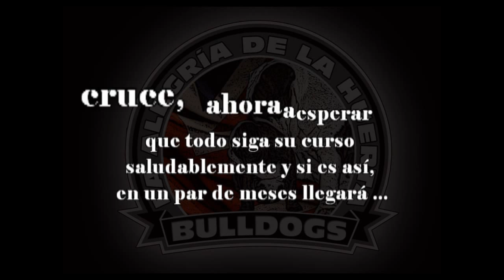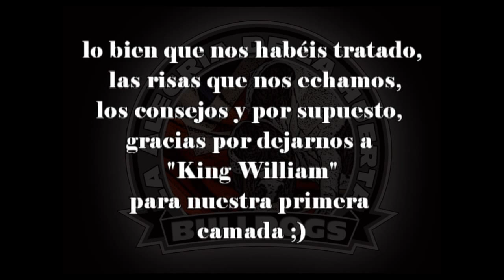Noticias en "La alegría de la huerta"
Nos alegramos de presentaros lo que esperamos en un par de meses se convierta en la primera camada de "La alegría de la huerta", os hablamos del cruce realizado entre nuestra pequeñaja Home Pilar Marilyn Monroe con el SP Jr Ch GB Ch Meljane Bulldogs King William.
Agradecimiento especial a Vicente y a Melanie por lo bien que nos han tratado en todo momento, por las risas que nos hemos echado, por todas las facilidades que nos han dado y por supuesto, por dejarnos a "King William" para nuestra primera camada.
Ahora a esperar que todo salga bien y si es así, en un par de meses os presentaremos a los cachorritos.
Gracias a todos, un abrazo enorme.